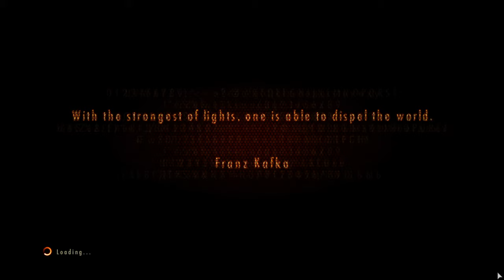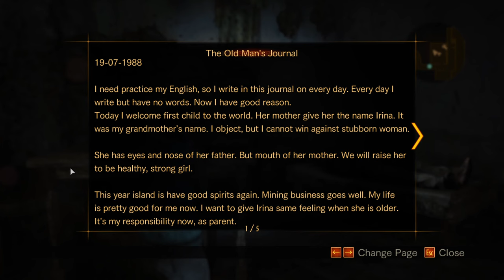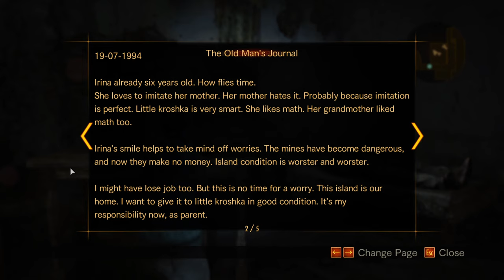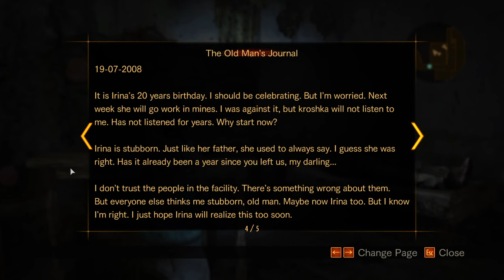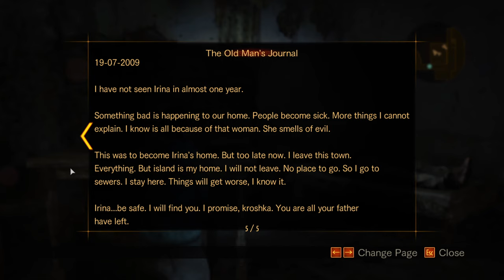RESIDENT EVIL REVELATIONS 2 - Episode 3 #2 Barry & Natalia ★ NO COMMENTARY pc gameplay walkthrough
No commentary cuz of sound driver update bug -.-. Full gameplay Barry & Natalia start to boss & puzzles. Resident Evil Revelations 2 episode three ending Judgment part 1 - available for pc, ps4, xbox one & last gen

CLAIRE'S STORY
Claire and Moira thought everything would be fine now that they've found their friends. Then the Overseer told them they were all infected with a deadly virus.

Separated from their friends again, Claire and Moira desperately search for answers -- and a way off the island. Unfortunately for them, the Overseer has eyes everywhere.

Every trial they overcome only brings them closer to her.

BARRY's STORY
Having arrived on the island six months after his daughter went missing, Barry resolves to find his daughter with the help of Natalia’s powers. They follow Moria’s trace based on Natalia’s single memory of her, the place where they first met.

Once they arrive, Barry finds a portrait of someone who was once a friend, but became his greatest foe -- Albert Wesker.
At that point, a mysterious cloaked figure appears.
Taking a perverse pleasure in her words, the figure utters…
"Moira is dead."

Just WHO is this figure, and why does she know Natalia?